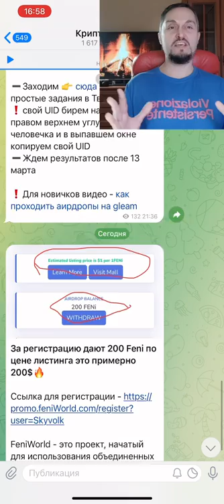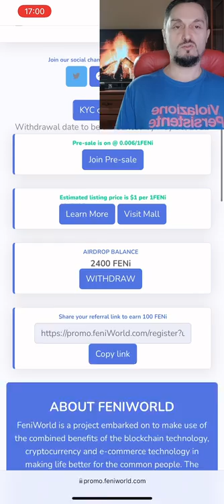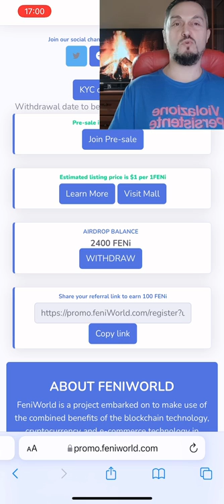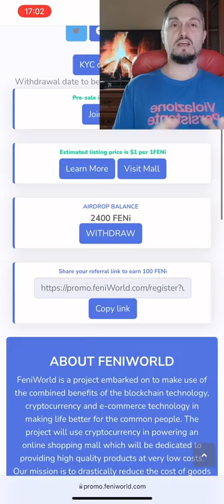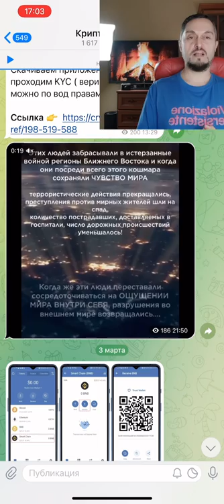До 200$ за регистрацию - Криптовалюта для начинающих от FENi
Криптовалюта для начинающих
❗️на сайте проекта тех Работы
Больше раздач криптовалют и способов ее заработать в моем телеграм канале

 Новые крипто проекты часто устраивают раздачу своих монет для того что бы прорекламировать себя и привлечь внимание потенциальных пользователей. В видео рассказал о проекте FENi который запускает свой маркетплейс на блокчейне со своей криптовалютой и заявил цель продавать товары со скидками до 70%.

Тем кто только начинает изучение криптовалют и блокчейн технологий, советую изучить способы заработка крипты на бесплатных раздачах, которые еще называют аирдропами.